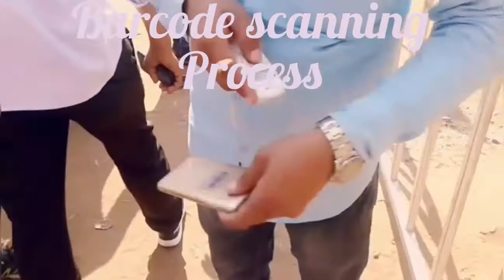Vlog 1 || LAXMANRAO KIRLOSKAR VIDYAMANDIR AND JR.COLLEGE PALUS GET TOGETHER 2K17 || Sangli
Hello Friends
I am back with new marathi video

Live coverage of

LAXMANRAO KIRLOSKAR VIDYAMANDIR AND JR.COLLEGE PALUS GET TOGETHER 2K17

WORLD'S BIGGEST GET TOGETHER

4000+ All Over students attempt this get together in palus

Sorry for last video clip of students dance

Full HD VIDEO ONLY FOR U

I hope u enjoying it